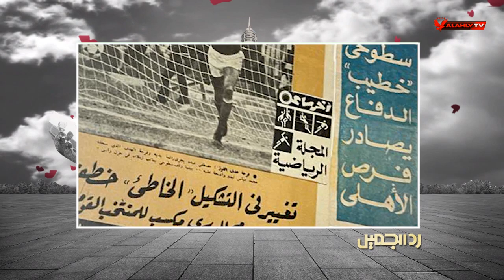الكابتن سطوحى مع الكابتن الخطيب .. " صورتى معه ديه تاريخ بيتكلم "